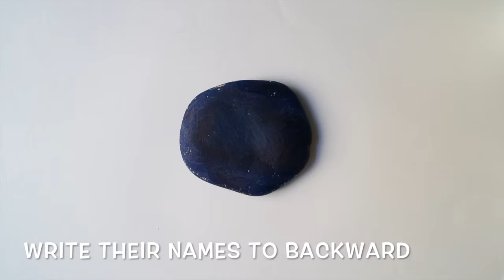DIY STONE ART SCIENCE Kawaii Solar System for KIDS - Organic Toy Project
Today I'm gonna show you how to do Tumbler inspired DIY STONE ART Solar System for KIDS - Organic Toy Project

♥ EASY TO DO AND SO MUCH FUN ♥

I hope you enjoy this one! Remember to hit that thumbs-up if you want to see more!